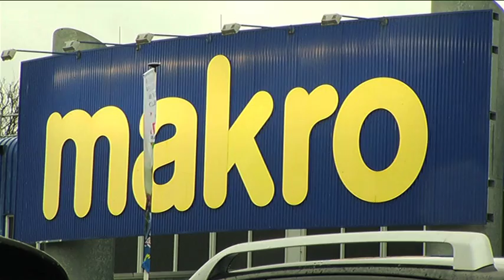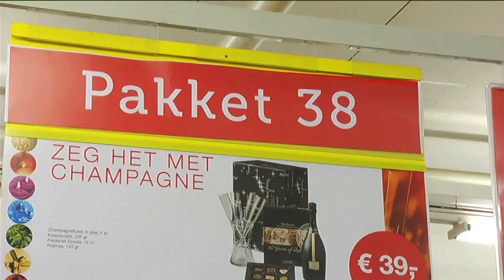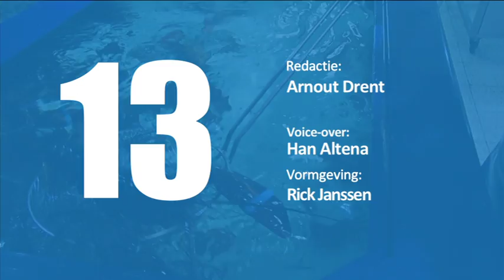Kanaal 13 Nieuws van 24 december 2013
Ondernemersverzet tegen afblazen kunstencluster, Topdrukte Makro